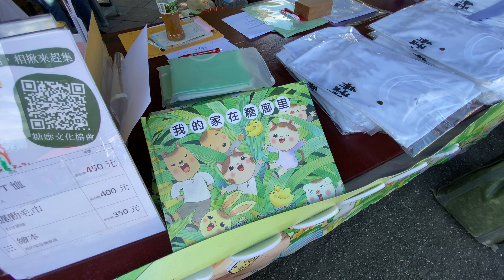艋舺糖廍文化園區 《2020艋舺甘蔗祭-快樂的艋舺人》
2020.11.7 艋舺糖廍文化園區 《2020艋舺甘蔗祭-快樂的艋舺人》